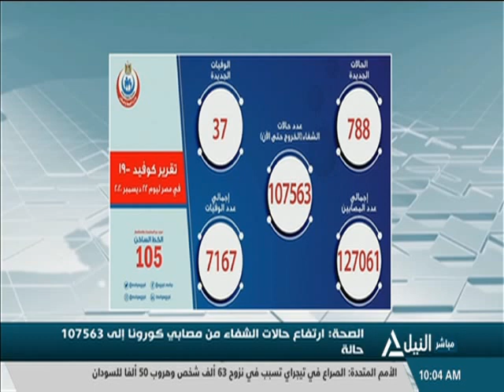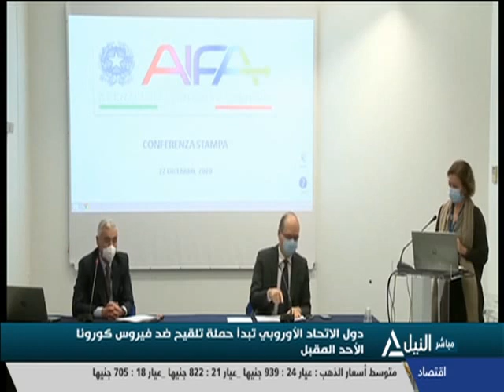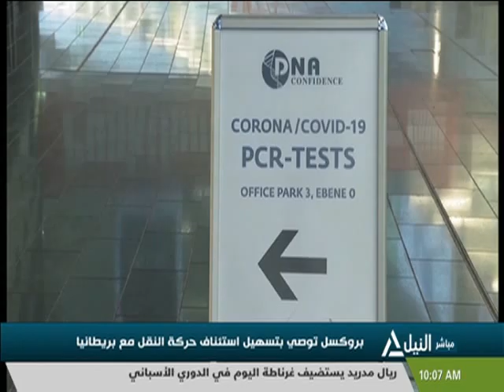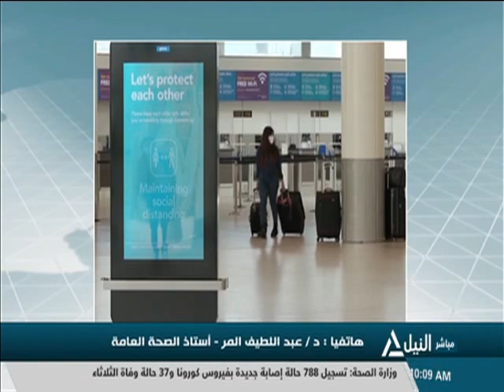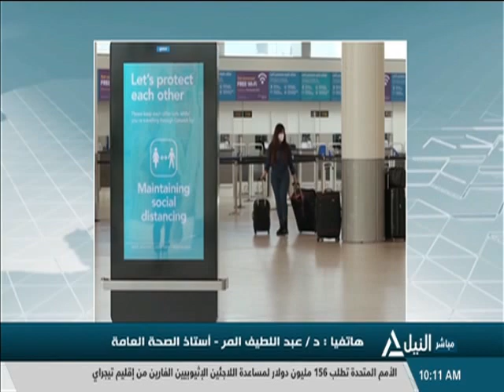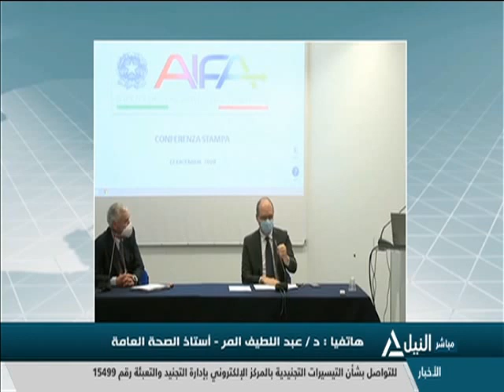نشرة أخبار العاشرة صباحاً 23-12-2020